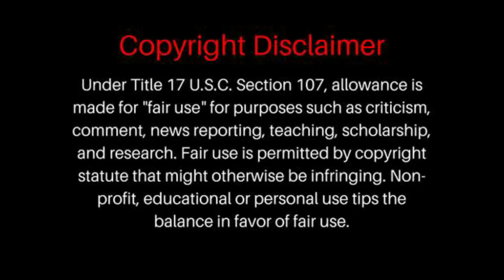MEGADETH - HOLY WARS... THE PUNISHMENT DUE | REACTION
MEGADETH - HOLY WARS... THE PUNISHMENT DUE